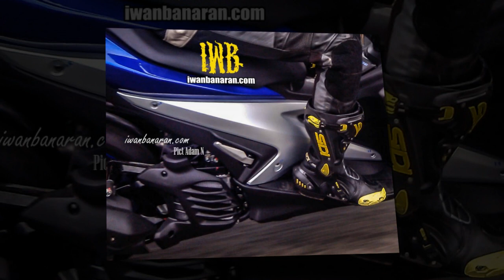Xe & Phong cách 24h - Yamaha NVX 155 chính thức lộ diện!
Yamaha NVX 155 2017 được hé lộ và trưng bày trong khung kính vào cuối sự kiện của YamahaViệt Nam tháng 8 qua, nay đã chính thức lộ diện!
Giây phút mong chờ của biết bao nhiêu anh em cuối cùng đã tới, cùng Xe & Phong Cách 24h soi kỹ qua bộ ảnh NVX được chợp trên đường phố Indo này nhé: